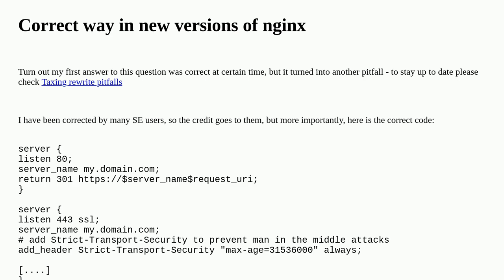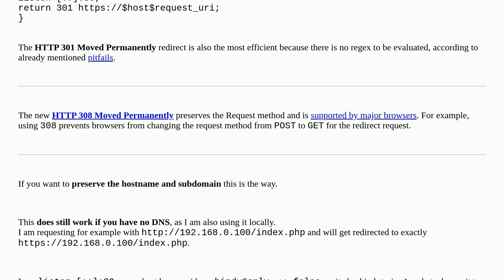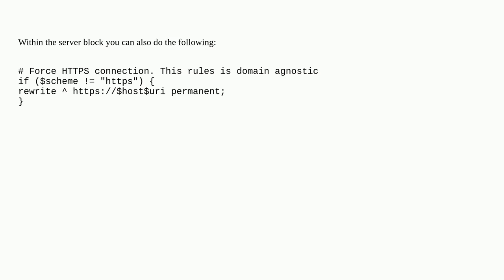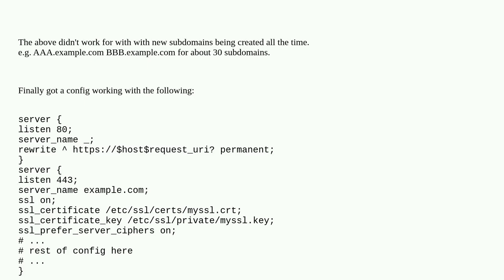In Nginx, how can I rewrite all http requests to https while maintaining sub-domain?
A special thanks goes out to the community

  redirect nginx https